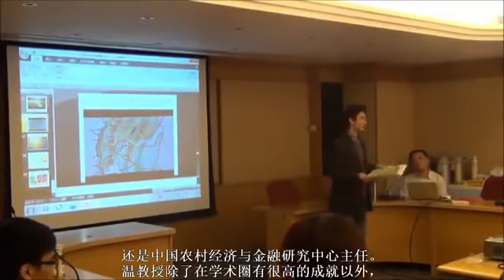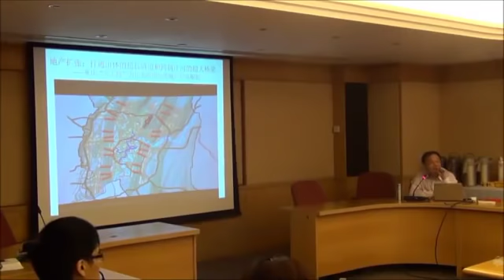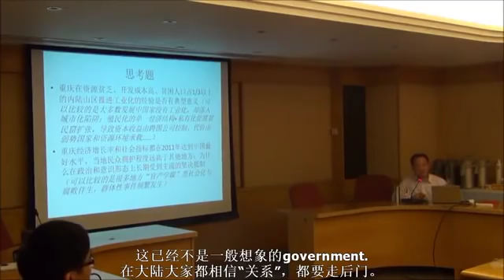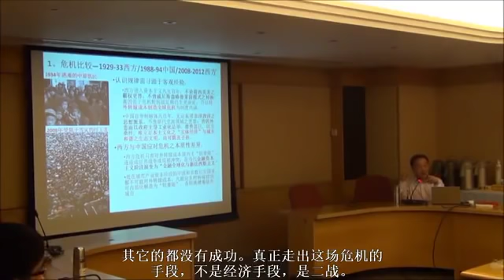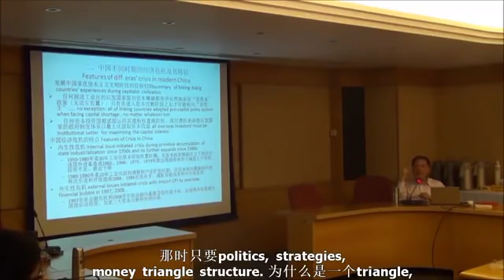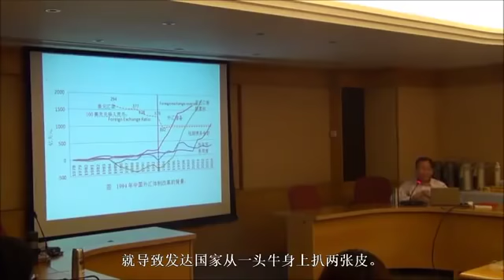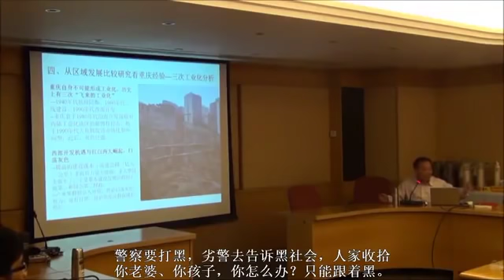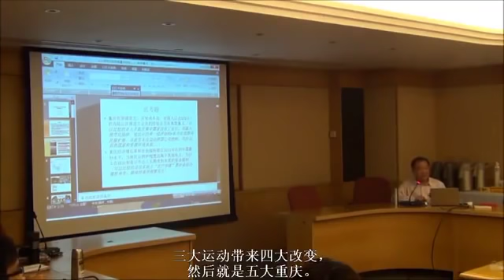[风雲人物]温铁军：用客观眼光看重庆唱红打黑经验